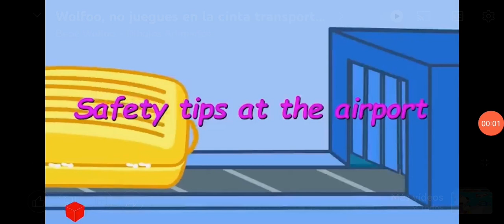Parte 1 consejos de seguridad en el aeropuerto. vs español